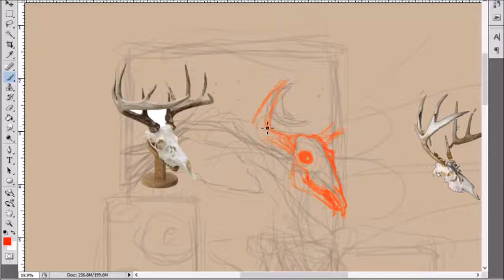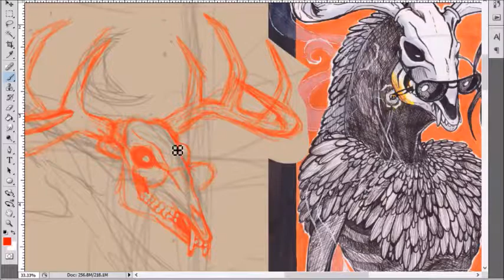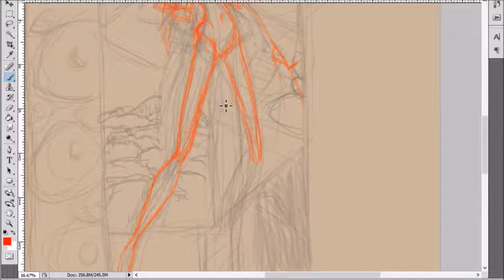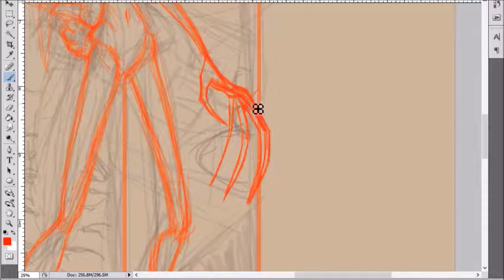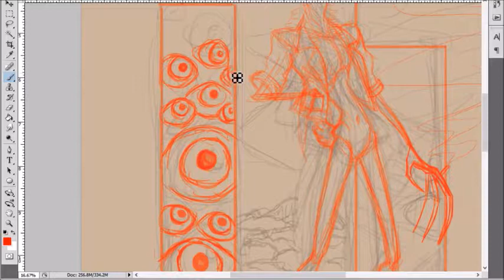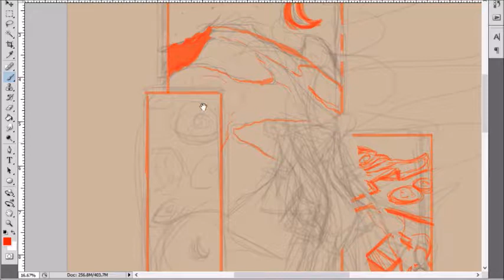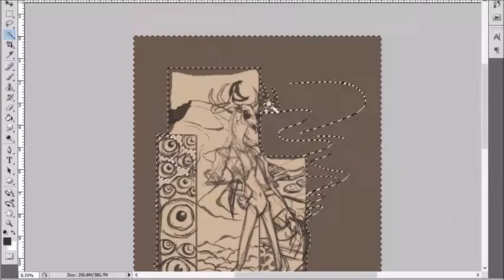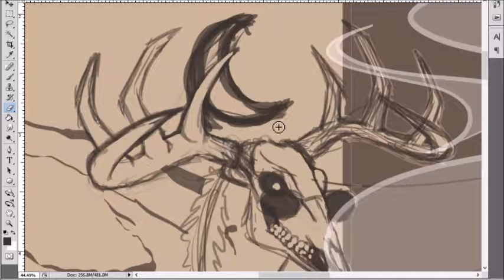SPEED SKETCH - The Wendigo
Hey Everyone! Hope you enjoy my speed sketch, and I hope it's easier on your eyes. Please let me know how I'm doing and I'll see you guys again soon :3

Items used:
Photoshop CS4
Wacom Tablet Intuos

Wanting a Commission?

Have a commission but want to check on the status?